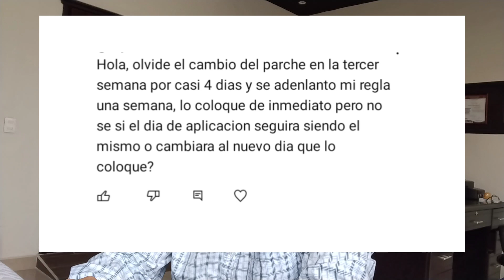OLVIDÉ EL CAMBIO DE MI PARCHE ANTICONCEPTIVO EN LA 3a SEMANA CASI POR 4 DÍAS SE ADELANTÓ MI REGLA 📏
Parches anticonceptivos, comentario de una seguidora, nos dice que olvidó aplicar el parche en la fecha esperada, tardó 4 días y su periodo menstrual se adelantó.
Uso correcto de los parches anticonceptivos.
Cómo aplicar correctamente los parches antoconceptivos.
Cómo se aplican los parches anticonceptivos.
Anticonceptivos hormonales en parche.
Anticonceptivos hormonales.